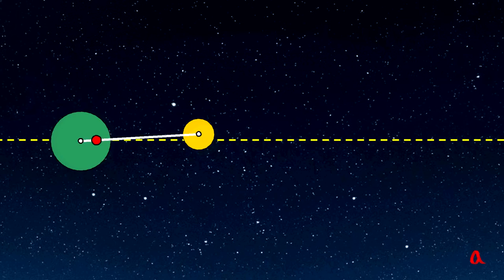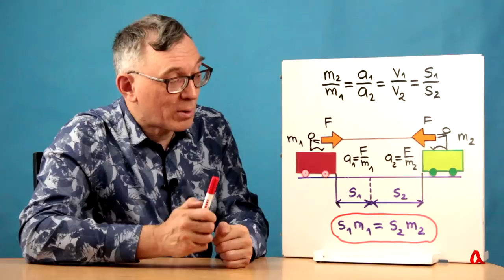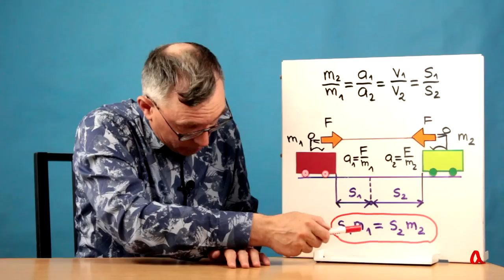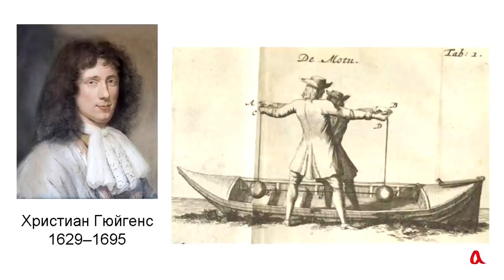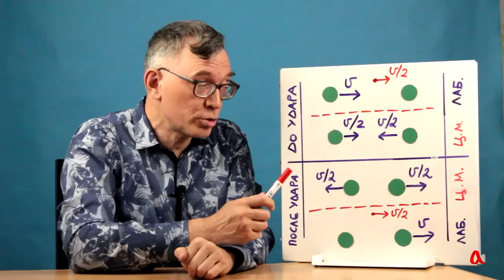Центр масс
Теорема о движении центра масс говорит, что в отсутствие внешних сил центр масс системы материальных точек движется прямолинейно и равномерно. А в однородном поле силы тяжести он движется так, как двигалась бы материальная точка, то есть по параболе.